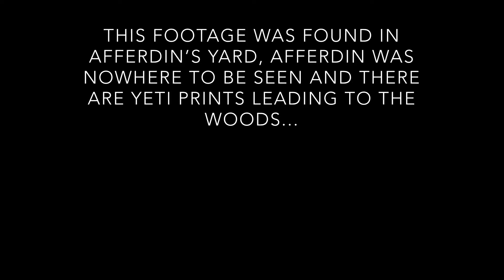Yeti Sighting - Found Footage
Scary